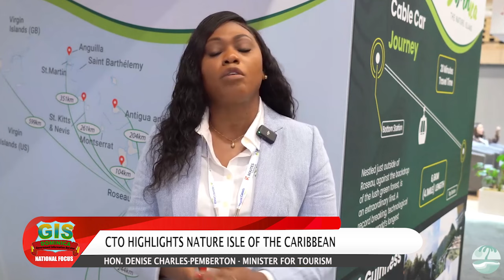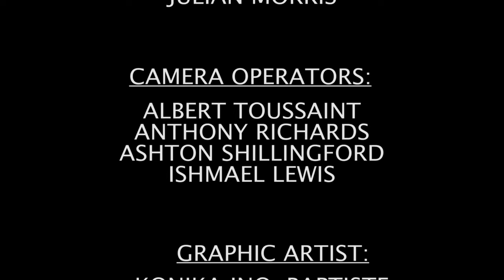GIS NATIONAL FOCUS - MARCH 27, 2024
GIS National Focus with Aaliyah Martin. In the headlines
Prime Minister Skerrit To Focus On The Effects Of Climate Change As He Addresses The BOAO Forum For Asia 2024, New Site Manager For Geothermal Power Plant To Arrive This Week As Plans For The Project Remain On Track
& Mr. Peter Paddington Leblanc Becomes Dominica’s Fifteenth Living Centenarian.